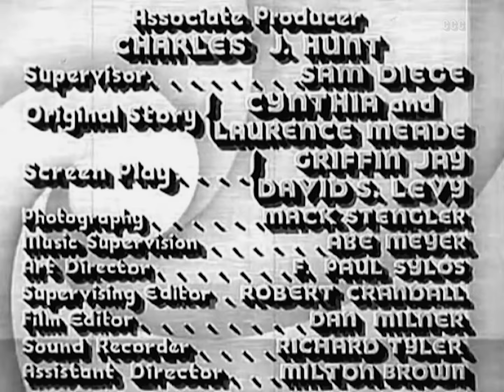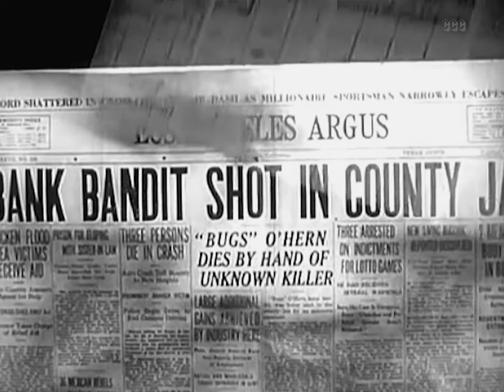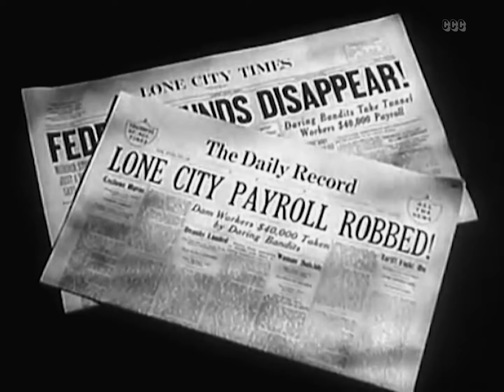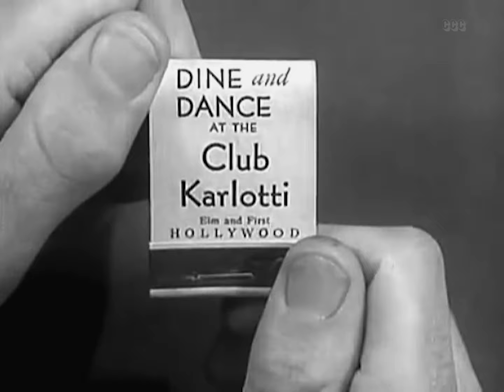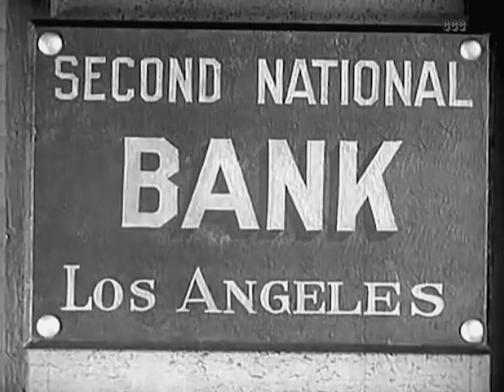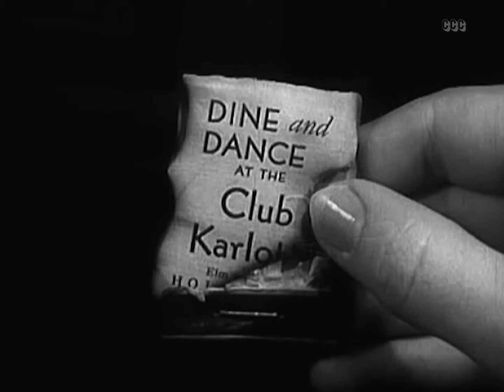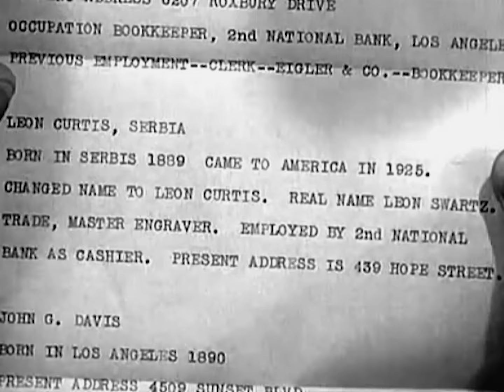Bank Alarm (1937) Crime, Drama, Romance Full Length Movie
An investigator tries to find a gang responsible for a rash of bank robberies. What he doesn't know is that his sister is the girlfriend of the gang's ringleader.

Director: Louis J. Gasnier
Writers: Eleanor Hunt (as Cynthia Meade), Lawrence Meade
Stars: Conrad Nagel, Eleanor Hunt, Vince Barnett
Genres: Classics, Crime, Drama, Noir, Romance